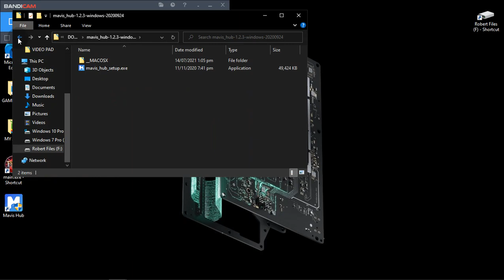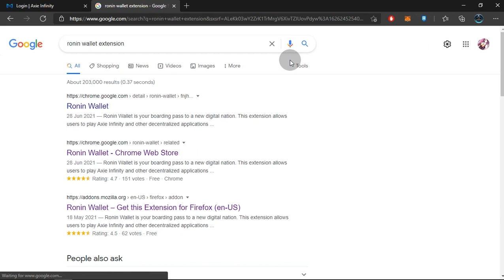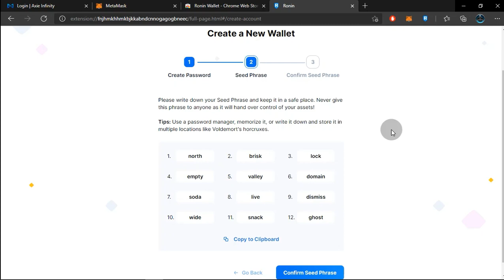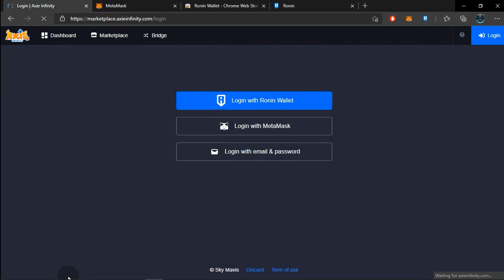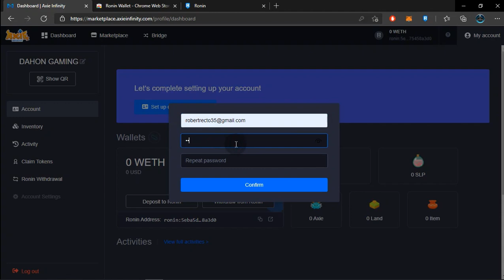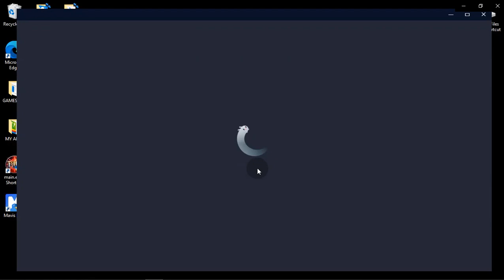Easy way to register on Axie infinity using Ronin wallet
this is my first time playing axie.. and i didint even search on how to register.. i just figure it out on my own.. i try to register on Metamask but didint work.. u just need to register on ronin wallet.